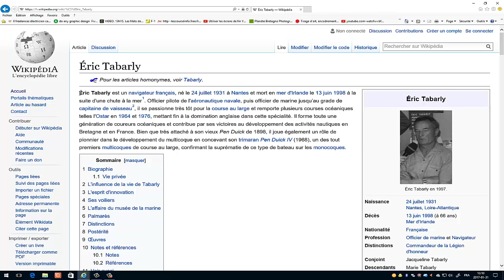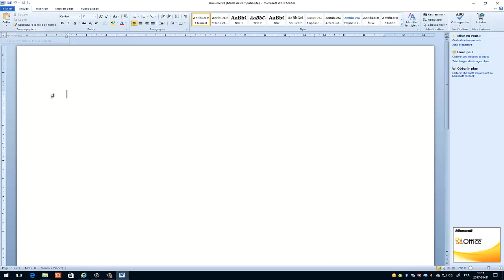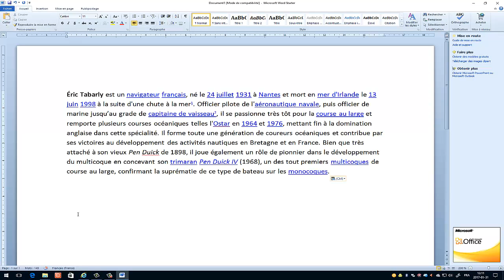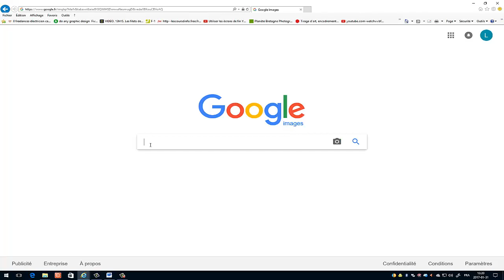Word starter 2010 - Copier texte et image sur Internet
Dans cette vidéo, nous allons apprendre à utiliser copier du texte et des images sur Internet et ensuite les coller dans Word starter 2010